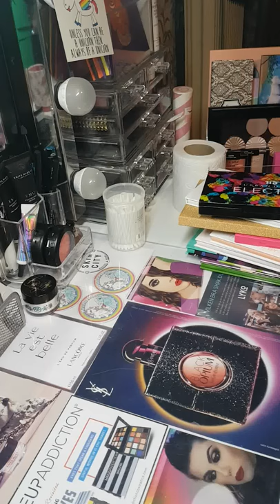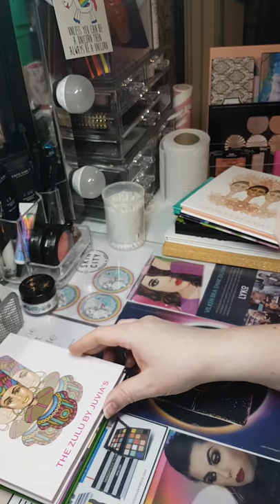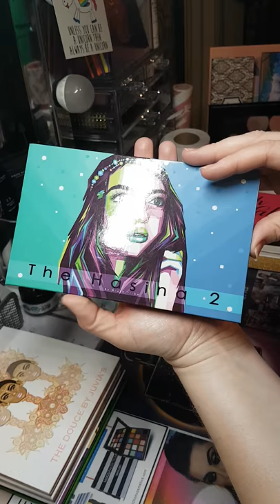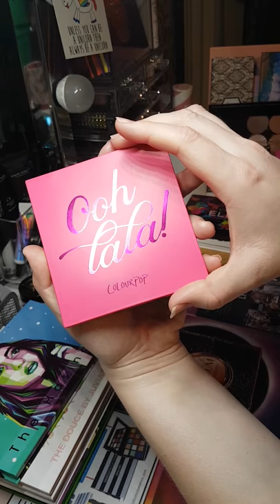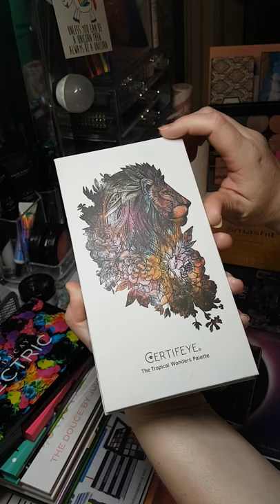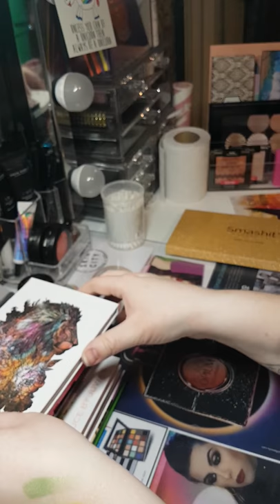Mina 8 favorit paletter 🎨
Mina absolut favorit paletter 💙💚💛🧡💜❤🖤💖
Jag är ledsen för kameravinkeln jag jobbar på det så att säga. Jag har inget kamerastativ just nu så är lite klurigt

Produktlista:
The Paulina pelette är tyvärr slutsåld då den var limited edition men det finns mycket spännande paletter kvar på Blush Tribes hemsida kolla in den ;)
Urban Decay electric palette - Har tyvärr också slutat säljas
- Certifeye säljs även på Beautybay